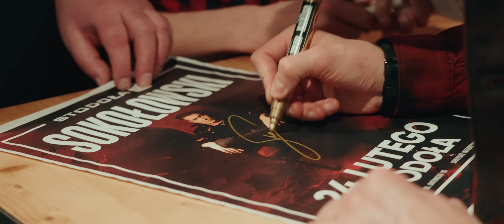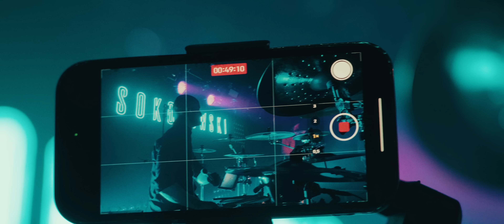SOKOŁOWSKI - Aleja Gwiazd (Official Video) (2024)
Interpretacja utworu „Aleja gwiazd” z repertuaru Zdzisławy Sośnickiej.

Autorzy:
Muzyka: Romuald Lipko
Tekst: Marek Dutkiewicz

Klip zarejestrowany podczas koncertów SOKOŁOWSKIEGO w Warszawie (24 lutego) oraz Poznaniu (9 lutego).

Kemera/montaż/kolor: Maciej Karbowski